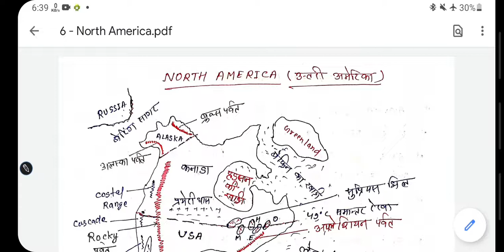What is the geography of America?group_d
What is the geography of America?
What are the 6 geographic regions of North America?
Physical Map of North America with rivers and Mountains
North America map